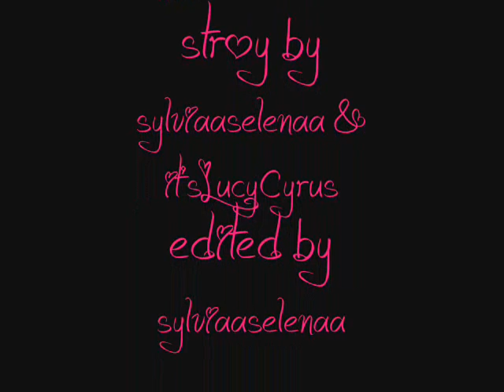The Faith And Strength Part 1 (Story On Description)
So It's All Started In Summer  , The Girl Name Selena Thinks She's The Luckiest girl In The World , Cuz She Have Wonderful Friends And She Graduate High School ..Her Best Friend Demi didn't really enjoy her summer. The Girls Was Going to The Beach, Cuz of Demi uncomfortable Feeling She Decided Not to Come, Her Other  BF Taylor And Miley Don't Really Wanna Come If Demi Not Coming , So Selena Talked To Demi And Ask Why Is She So Sad This days .. And Demi Said 'I don't know, I think because of college, its gonna be so hard' Selena Sighed And Say 'Demi..You don't have to be Scared I Believe in you and I'm sure not Just me..But so Does Miley And Taylor' Demi Looked At Selena,Smile and Say 'Alright,I'll Do it!' They Stand up and Demi Go Packed Her Things.. On The Way, Miley Whisper Selena How Can She Make Demi Come , Selena Giggled And Whisper her saying  'Well Nothing, I Just Have Faith In Her' .. Miley Stared At Her And Say 'Weird'. Demi Look At Miley And Say 'What Weird ?' Miley Look Confused and say 'Uhh Me And Selena Just See A Creepy Guy On The Road ,right Sel ? Selena Look Confuse And Say 'uhh Yeah' Demi Stop Looking At Miley And Look Confused Wants to giggled . At The Beach ! Demi And Miley Go To The Cabin While Selena And Taylor Get There Stuff Out From The Car..Then Suddenly Theres A Car Park Next To The Cabin Next to Them ..Taylor Said 'Wow,First Day And We Already Got A Neighbor' Selena Look at her and say 'Really Taylor ?We're Not Moving DUH' Taylor Laugh Can't Stop .. While The People on The Next Cabin Getting out in the car .. Selena Cover Her Mouth And Say 'look At them Getting out wearing Glasses like Their Someone' Taylor Look At Them Get Selena's Hand Of Her Mouth And Say 'Who Are they?' When They Open The sunglasses Selena And Taylor Gasp.. And One Of Them Say 'What Are you looking at At ?'Taylor Ran Into The Cabin ..While Selena Say 'Looking at you , wearing your sunglasses and stuff' and another one reply her saying 'look It's a Beach Sel,I Don't Want My Eyes Got Burned' Selena stutter And Say 'h-how Do you know my name?' Then They Laugh And 1 of them say ' what like you don't know who we are' Selena Giggled And Say 'I'm Just Messing With You guys of course I Know you' Miley And Demi Comes Out ,Miley Ask Selena ' Selena , Why Is Taylor Ran Inside Suddenly ?' Selena Giggled And Say 'I don't know , weird kid I guess' Demi Suddenly Gasp And Say 'Its Its It's the' She Faint And TO BE CONTINUED